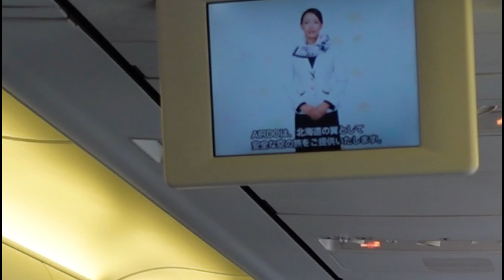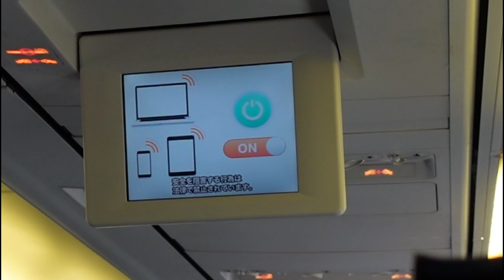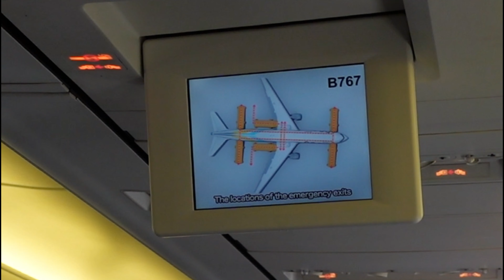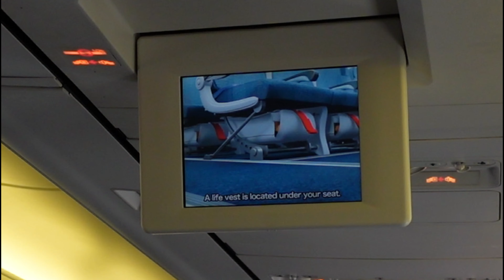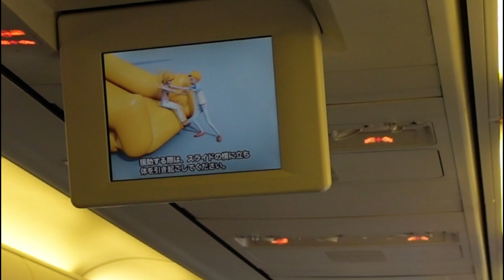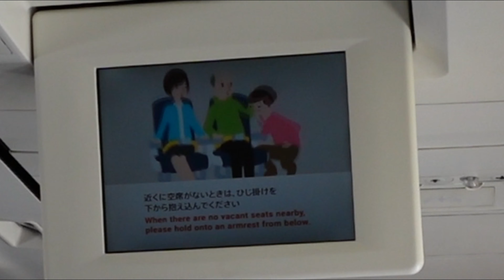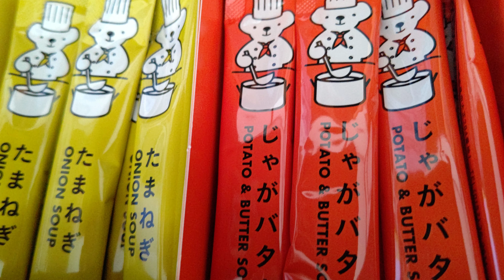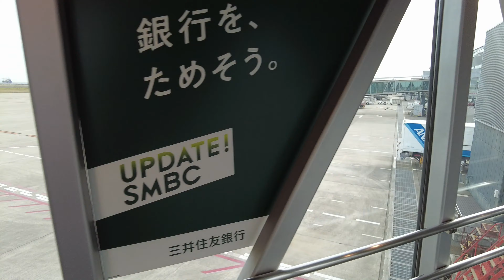【北海道旅観光グルメ】新千歳空港-神戸空港へAIR DOで空旅編北海道観光夫婦旅行vlog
【北海道グルメ観光夫婦旅行】
北海道旅行も終盤。
最後は北海道新千歳空港から神戸空港への空旅です
今回はAIR DOに乗っての移動です。
AIR DOの熊さんキャラクター可愛いです。
ベアドゥに癒されながらの空旅です

おいしそう！
みたよ！

■動画目次■
0:00オープニング
0:56機内ビデオ
5:01離陸
14:56淡路島景色
17:25神戸空港

■音楽■
YouTubeオーディオライブラリ

　　　　　　　　　　　　ともちん

■ベアドゥ情報検索■
くまの定期便さん